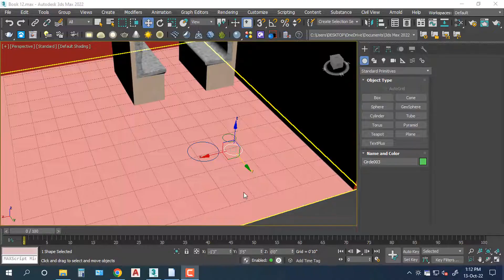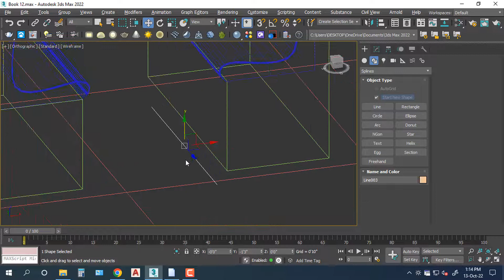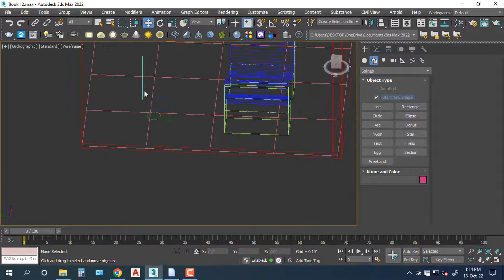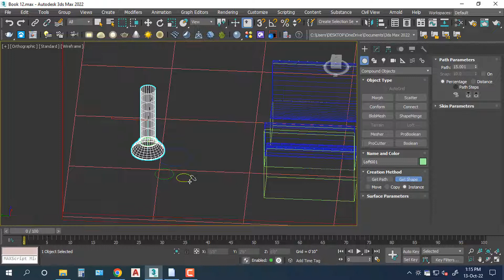How to 3sd max Loft which percentage